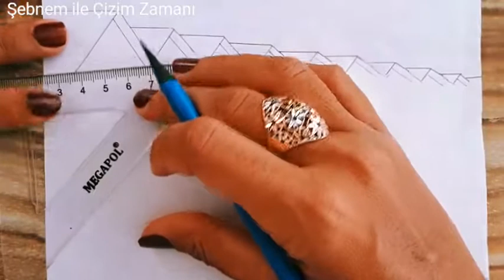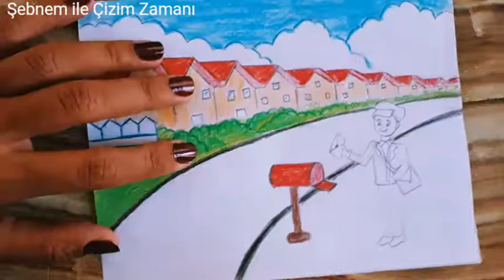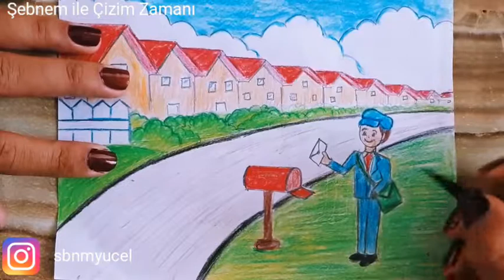A postman drawing / World Post Day drawing / Postacı nasıl çizilir / Posta günü çizimi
Hello,I have used only 2B Pencil and Colour Pencils for drawing.

Merhabalar.Videomda sadece 2B Kalem ve kuru boya kullandım.Iyi seyirler😊